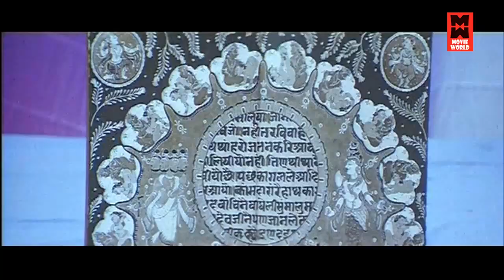Telugu Super Hit Movies | City Life Telugu Movies Full Length Movies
Telugu Super Hit Movies # Telugu Movies Full Length Movies # Telugu Movies Online Watch Welcome to Movie World Telugu HD You Tube Channel

|| ANTI-PIRACY WARNING ||
*COPYRIGHT PROTECTED*